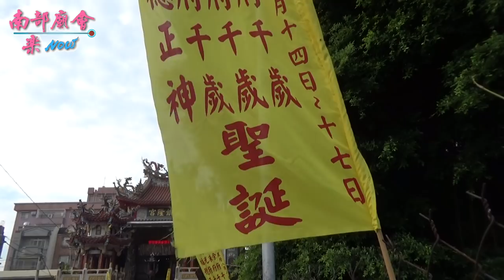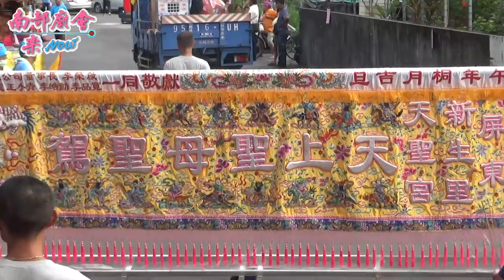9／27(日) 【屏東市劉厝庄大廟巡庄護境】屏東劉厝庄天聖宮天上聖母進香回鑾繞境